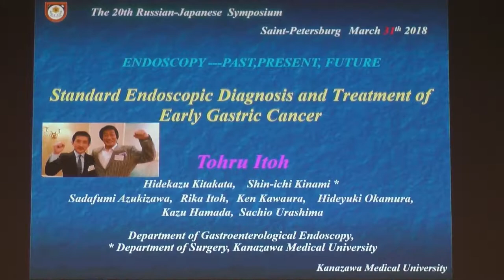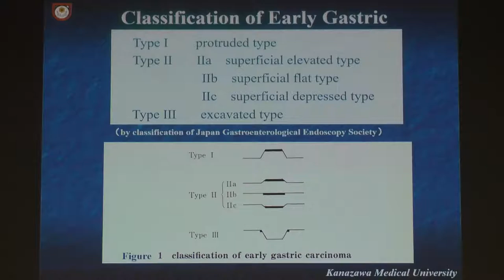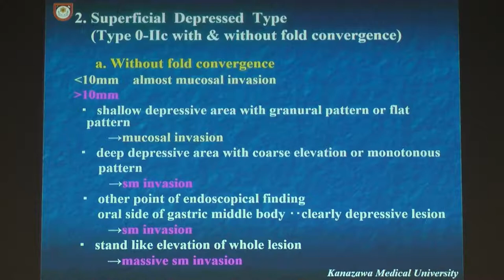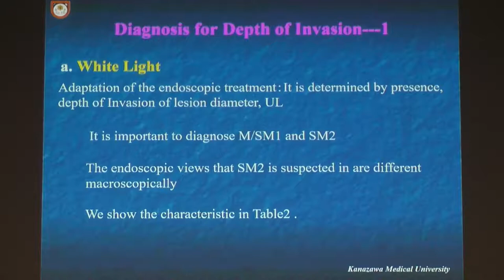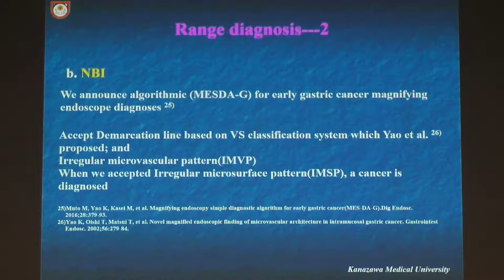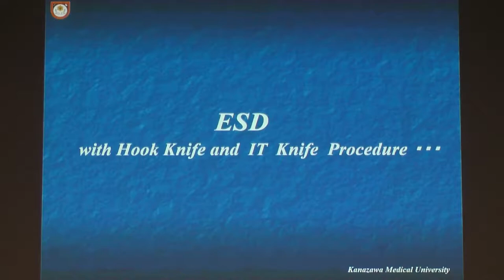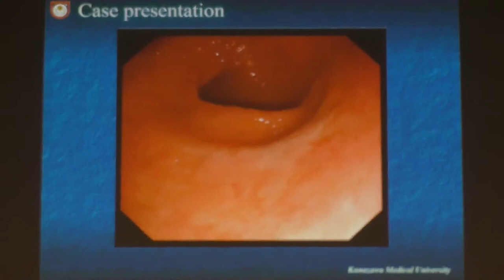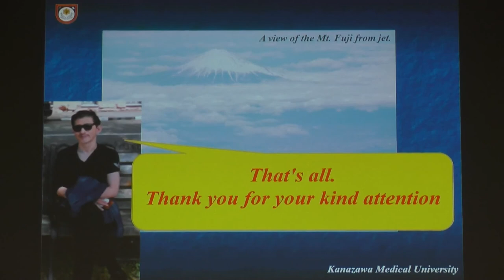04 Tohru Itoh Standart Endoscopy Diagnosis & Treatment of Early Gastric Cancer